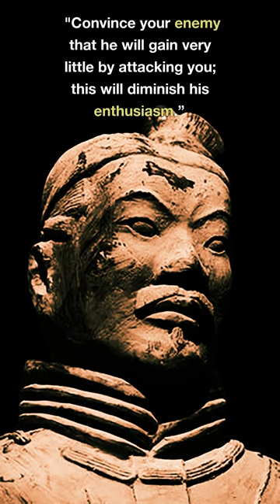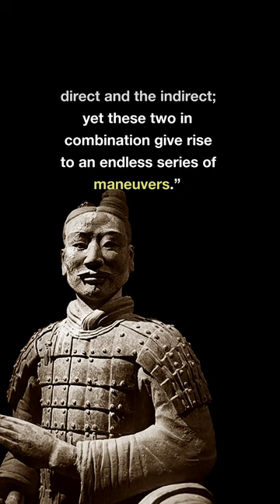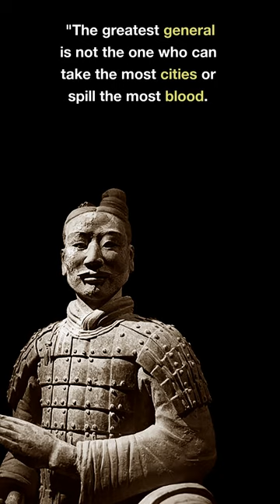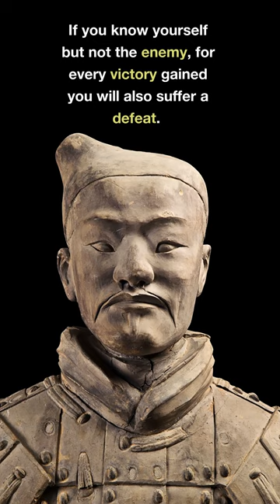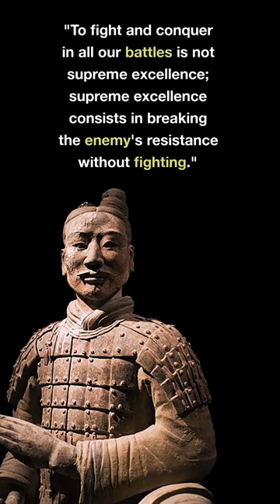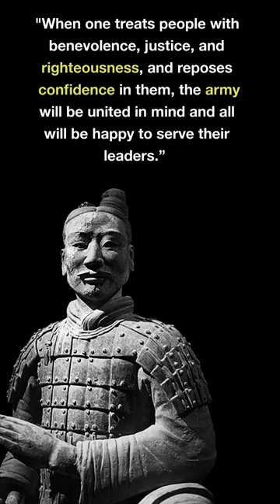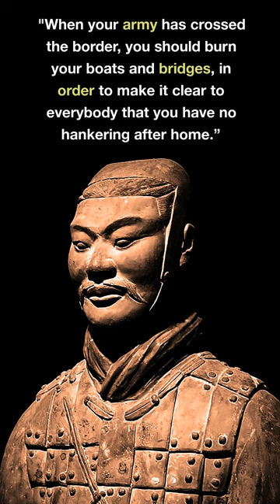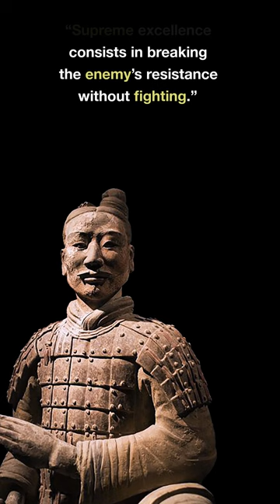Best of Sun Tzu Quotes- the Art of war-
Best of Sun Tzu Qutoes,The Art of War (Chinese: 孫子兵法; lit. 'Sun Tzu's Military Method', pinyin: Sūnzǐ bīngfǎ) is an ancient Chinese military treatise dating from the Late Spring and Autumn Period (roughly 5th century BC). The work, which is attributed to the ancient Chinese military strategist Sun Tzu ("Master Sun"), is composed of 13 chapters. Each one is devoted to a different set of skills or art related to warfare and how it applies to military strategy and tactics. For almost 1,500 years it was the lead text in an anthology that was formalized as the Seven Military Classics by Emperor Shenzong of Song in 1080. The Art of War remains the most influential strategy text in East Asian warfare[1] and has influenced both East Asian and Western military theory and thinking and has found a variety of applications in a myriad of competitive non-military endeavors across the modern world including espionage,[2] culture, politics, business, and sports.[3][4][5][6]

The book contains a detailed explanation and analysis of the 5th-century BC Chinese military, from weapons, environmental conditions, and strategy to rank and discipline. Sun also stressed the importance of intelligence operatives and espionage to the war effort. Considered one of history's finest military tacticians and analysts, his teachings and strategies formed the basis of advanced military training for millennia to come.

The book was translated into French and published in 1772 (re-published in 1782) by the French Jesuit Jean Joseph Marie Amiot. A partial translation into English was attempted by British officer Everard Ferguson Calthrop in 1905 under the title The Book of War. The first annotated English translation was completed and published by Lionel Giles in 1910.[7] Military and political leaders such as the Chinese communist revolutionary Mao Zedong, Japanese daimyō Takeda Shingen, Vietnamese general Võ Nguyên Giáp, and American military generals Douglas MacArthur and Norman Schwarzkopf Jr. are all cited as having drawn inspiration from the book.[8]